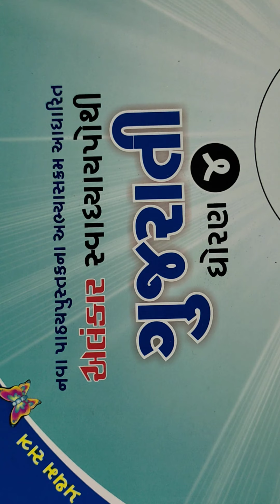STD-4 | PART- 1 | GUJARATI | કાવ્ય-૨ ઠંડી | ANURADHABEN | PRERANA VIDHYALAY